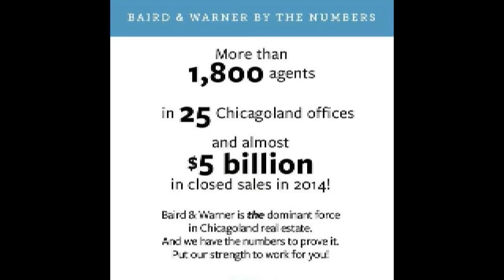Our 5 year Plan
Hi, my name is Eddie Ruettiger and I am a real estate broker with Baird & Warner in Plainfield, IL. Would love to help you with your plan. Please let me know how I can help.

Eddie Ruettiger
Baird & Warner
Plainfield, IL